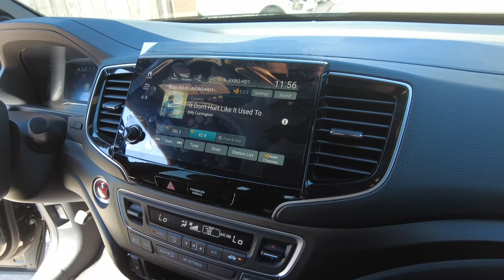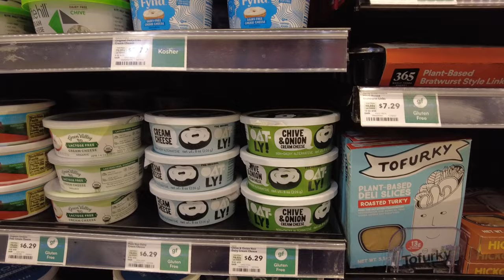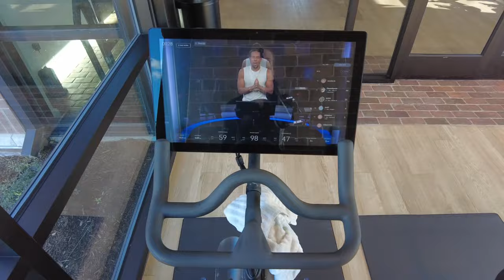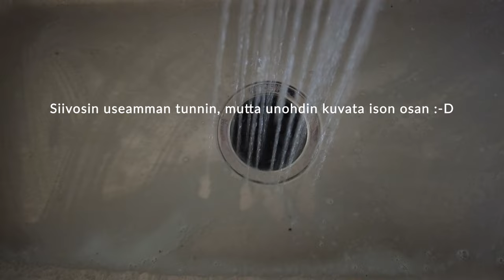Miniherkkujenmaistelu, pyörälenkki luonnossa & muuta viikonloppupuuhastelua | TEXAS VLOGI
Heippa ihanat!

Tässä vlogissa vietetään helmikuista viikonloppua aurinkoisessa Texasissa!
Käydään pitkästä aikaa Austinin kanssa yhdessä pyörälenkillä luonnonhelmassa, kierrellään Whole Foodsissa ja World Marketissa, maistellaan kauppareissulta löytyneitä omituisia herkkuja... Mukaan mahtuu myös muuta viikonlopputekemistä. Toivottavasti tykkäätte vlogista! :-)

Jos tulee mieleen juttuja, mitä toivoisit näkeväsi enemmän vlogeilla tai toivoisit, että puhun/kerron jostain tietystä aiheesta esim. kulttuurieroihin liittyen, mulle saa laittaa toiveita Instagram DM (siljacecilia) tai voit kommentoida videon alle. :-)